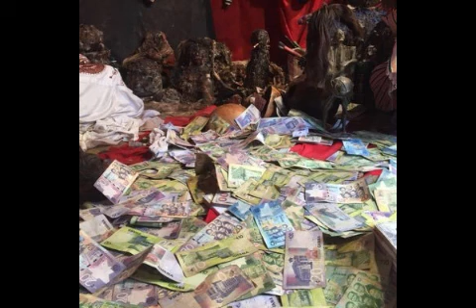Breakthrough Word By Rev David Kakati Share to bless someone.